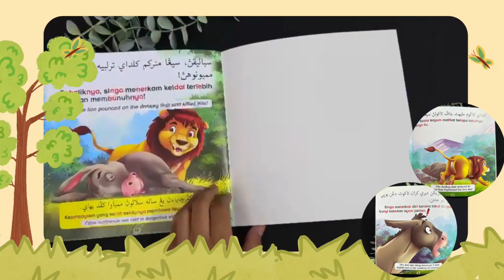CERITA HAIWAN TELADAN – SINGA, AYAM JANTAN DAN KELDAI